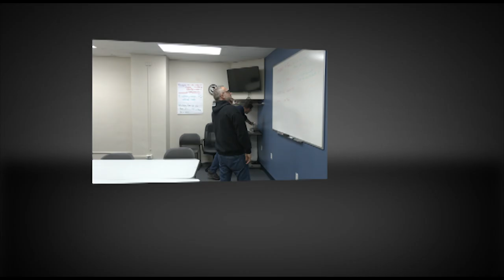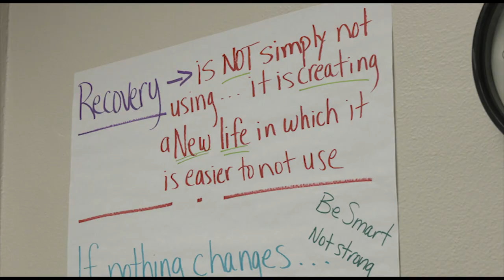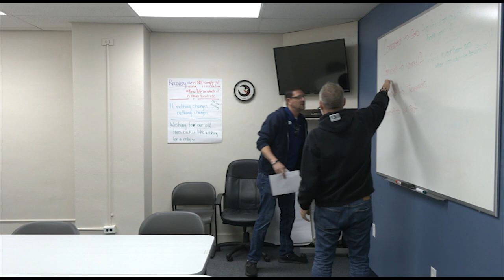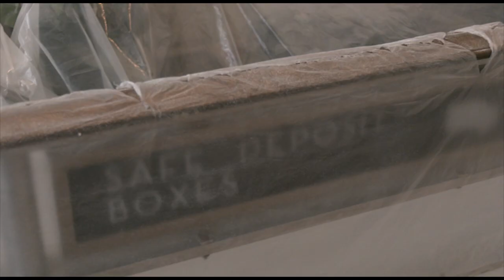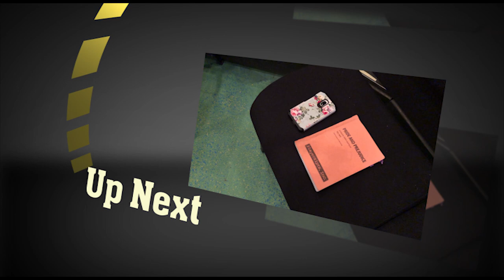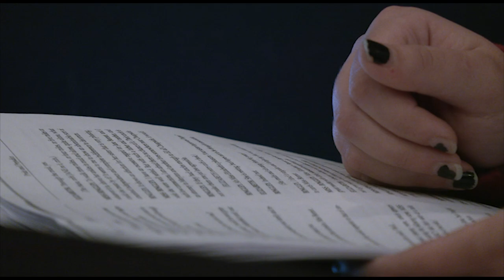Crossroads Season 15 Episode 5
Meet one man who is using his story of addiction and recovery to spread hope in Grant County. The IWU Theatre Guild brings a 200 year old story to the stage. And we get into the fall spirit with some rock painting with the help of Grant Country Rocks.